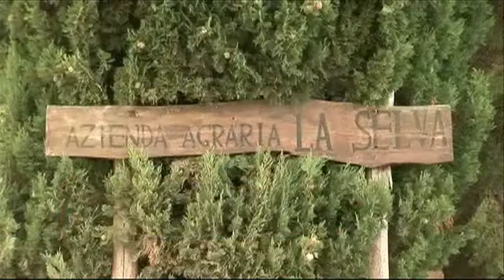pometti cantina it006 00 2011